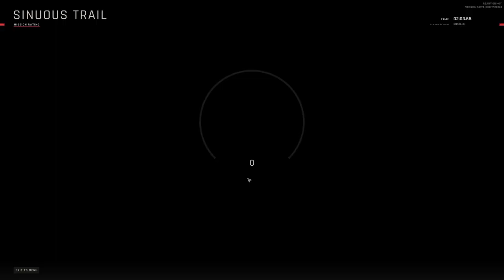Ready or Not, CO-OP, State of Non Lethal.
@skrabman and me having a real unfun time in some of the RoN maps, because enemies are literally hacking or basically hacking, feel free to check him out.

I switch over to the pepper ball gun, my workhorse for all the maps I solo'd non solo'd non lethally to see how it works in this new build, the positive, it does AOE now, negative, the enemies tend to ignore the effect anyways.